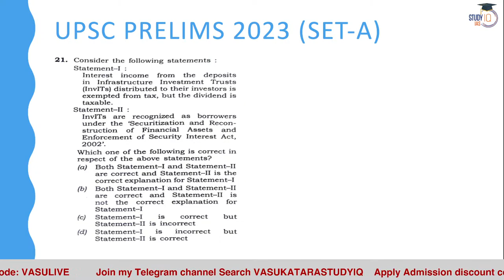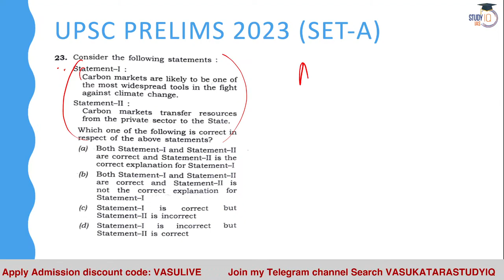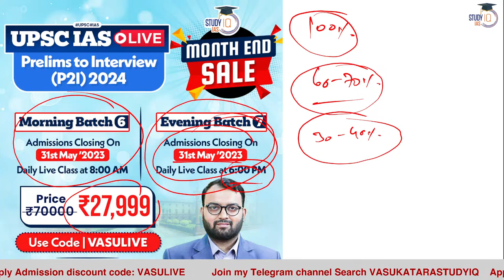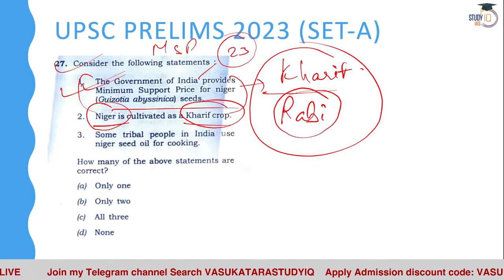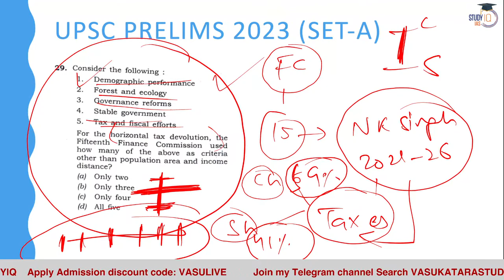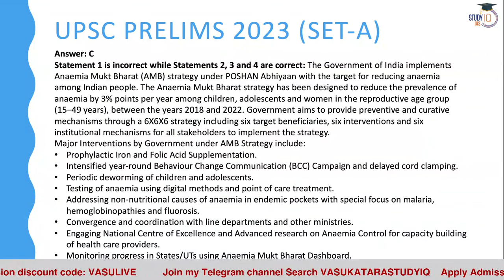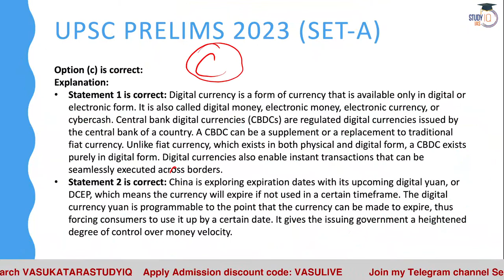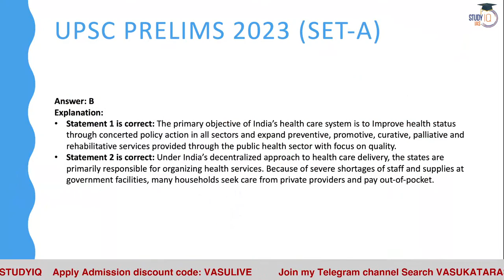Daily Economy News 30 May 2023: 2023 Economics Question Analysis | UPSC | StudyIQ IAS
UPSC IAS LIVE Prelims to Interview (P2I) 2024 Batch 7 - Join noiw

Admissions Closing on 31st May, 2023 | Timing - 1:00 PM